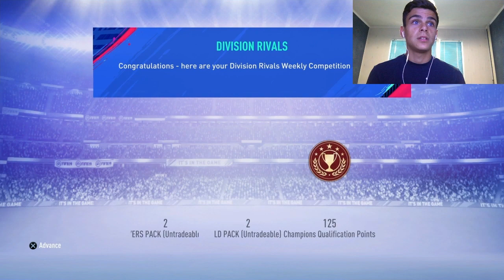ПАКНАХ ИГРАЧ ЗА 700 000 ХИЛЯДИ!!!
*Ако клипа ви е харесал може да се абонирате и да дадете палец на горе!!!